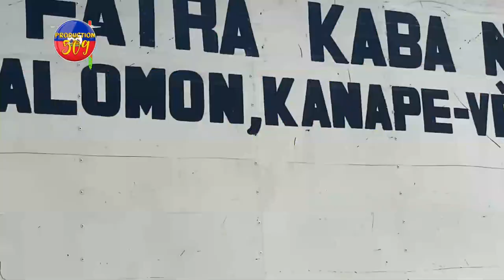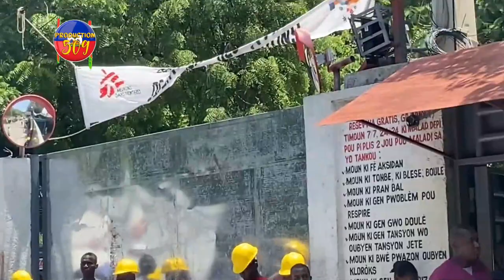B4NDI ak zam yo viv ansanm fè atak Sou plizyè anplwaye meri potoprens kitap tante vin netwaye ridèka